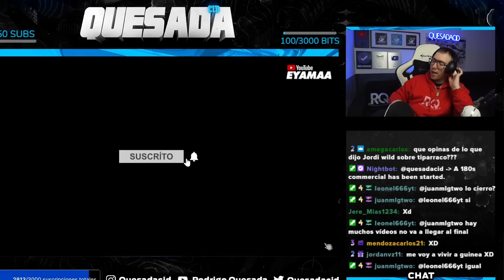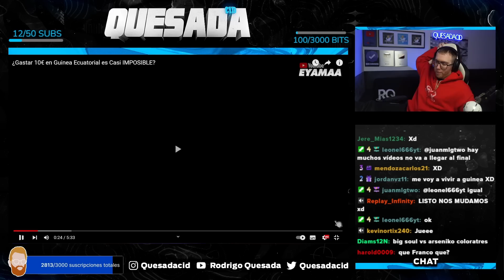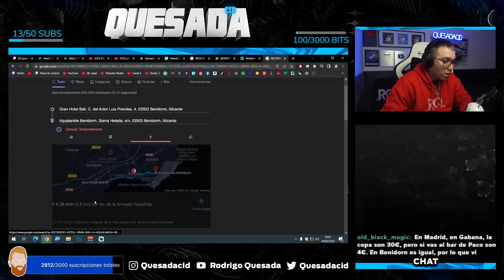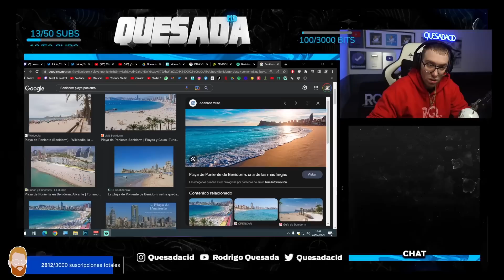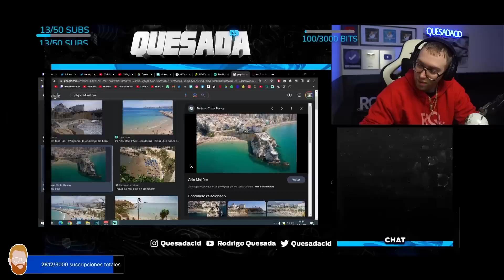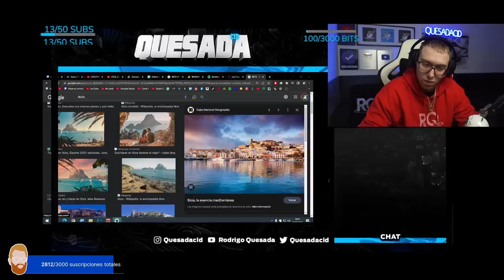RODRIGO QUESADA REACCIONA A ¿GASTAR 10€ EN GUINEA ECUATORIAL ES IMPOSIBLE?